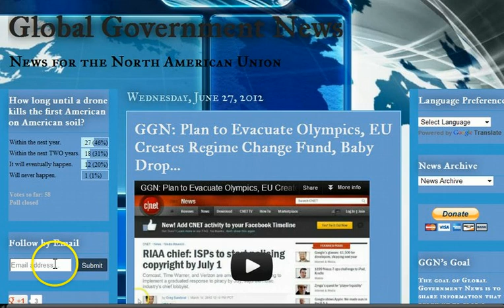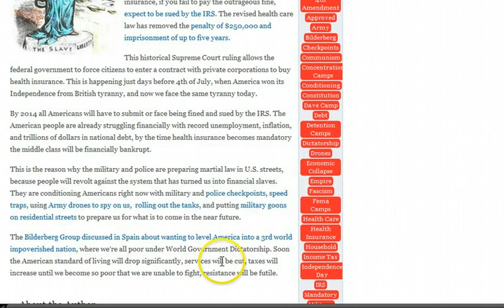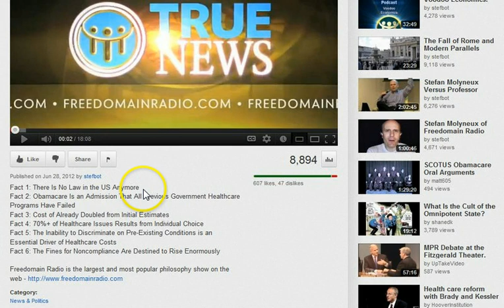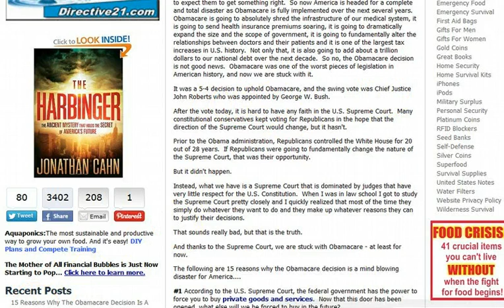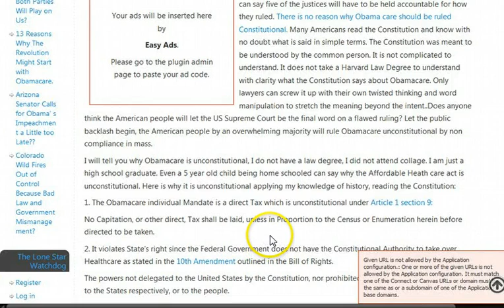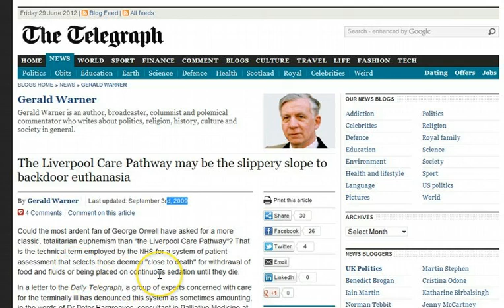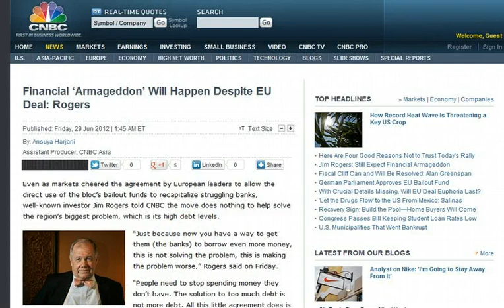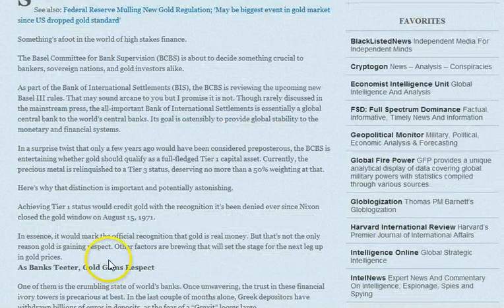GGN: IRS to Enforce Death-Care Tax, EU Suicides/Organ Sales Up, IMF: Bank Crisis Likely in Fall